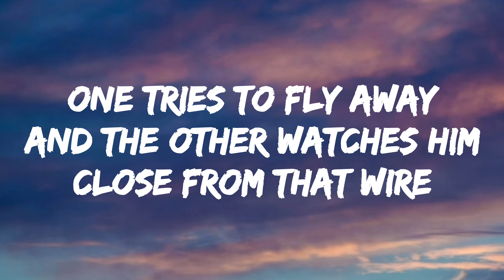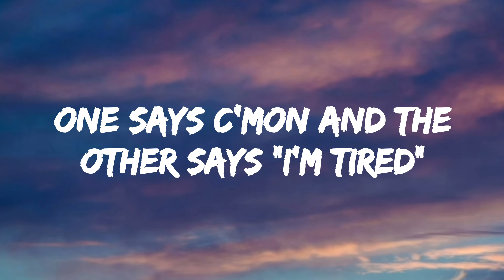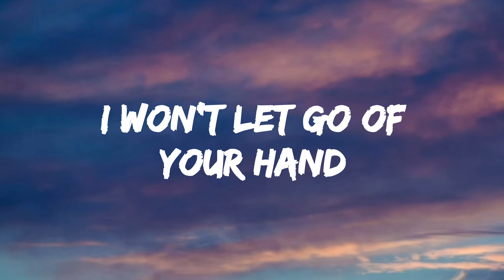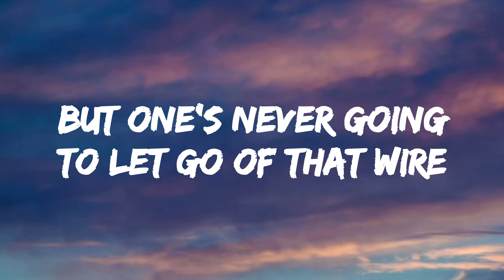Two Birds ▪︎Regina Spektor (Lyrics)